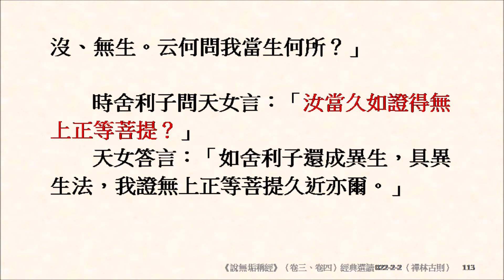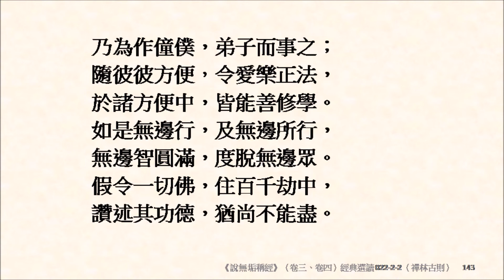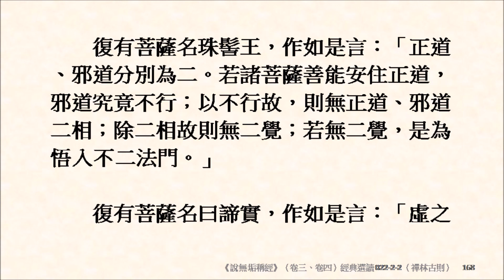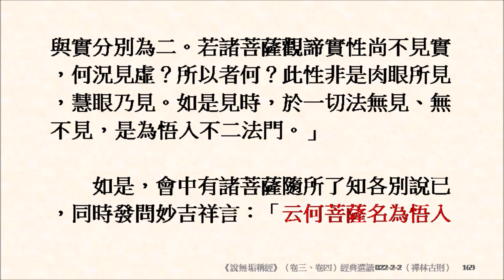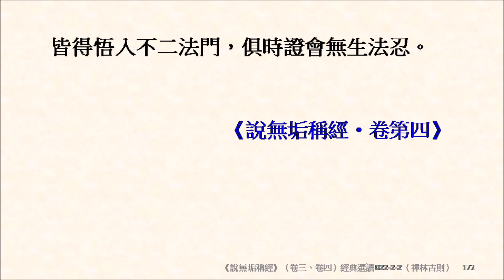《說無垢稱經》（卷三、卷四）經典選讀 022-2-2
姚秦‧鳩摩羅什譯《維摩詰所說經》，與唐‧玄奘譯《佛說無垢稱經》，乃同本異譯。

　　《中華佛教百科全書》〈維摩詰所說經〉：「（梵Vimalakīrti-nirdeśa-sūtra）
　　大乘佛教之重要經典。據宋‧智圓撰《維摩經略疏垂裕記》說，此經譯本共有六種︰(1)後漢‧嚴佛調譯，一卷，名《古維摩經》；(2)吳‧支謙譯，二卷，名《維摩詰說不思議法門經》；(3)西晉‧竺法護譯，一卷，名《維摩詰所說法門經》；(4)西晉‧竺叔蘭譯，三卷，名《毗摩羅詰經》；(5)姚秦‧鳩摩羅什譯，三卷，名《維摩詰所說經》；(6)唐‧玄奘譯，六卷，名《佛說無垢稱經》。嚴譯本及二竺譯本現已不存。據僧肇〈維摩詰所說經序〉記載，後秦‧姚興弘始八年（406）鳩摩羅什於長安大寺重譯此經。隋、唐以來，講習此經者，大都依據羅什譯本。
　　羅什譯本，除其著名弟子僧肇為作《注》外，隋時盛弘《地論》的著名學者慧遠，撰有《維摩經義記》八卷，天台宗的創立者智顗，撰《維摩經玄疏》六卷、《維摩經文疏》二十八卷，三論宗創立者吉藏，撰《維摩經遊意》一卷、《維摩經略疏》五卷、《廣疏》六卷。
　　玄奘譯本較羅什譯本約晚三百年，其弟子窺基著有《無垢稱經疏》六卷。
　　僧肇〈維摩詰所說經序〉用下面一段話概括全經內容（大正38‧327a）︰『此經所明，統萬行則以權智為主，樹德本則以六度為根，濟蒙惑則以慈悲為首，語宗極則以不二為門。凡此眾說，皆不思議之本也。至若借座燈王，請飯香土，手接大千，室包乾象，不思議之迹也。（中略）非本無以垂迹，非迹無以顯本。本迹雖殊，而不思議一也。』全經十四品，依通例區分，第一品為序分，記述法會緣起；第二品至第十二品為正宗分，是一經的主體；末後兩品為流通分，即結束語。各品內容簡介如下︰
　　(1)〈佛國品〉︰釋迦牟尼佛在毗耶離城外菴羅樹園與眾集會，寶積長者子說偈讚佛，佛告訴他︰『若菩薩欲得淨土，當淨其心，隨其心淨，則佛土淨。』為不思議解脫的張本。
　　(2)〈方便品〉︰住在毗耶離城的維摩詰長者，曾於過去劫中承事供養無量諸佛，深聞法要，契入不二；為了方便攝化眾生，他上自軍政，下至酒肆，廣泛地參預了社會生活。後來他患疾病，國王大臣、長者居士、婆羅門等皆來問疾。維摩詰現身說法，要問疾者識身虛幻、危脆、垢穢，為苦為惱，眾病所集，不應心為形役，應常樂佛身。佛身是從無量智慧功德生的，是從慈悲喜捨生的，是從四攝六度生的。應以速朽之身，勤修如是勝行，饒益眾生，獲成佛的清淨莊嚴之身。
　　(3)〈弟子品〉︰佛遣聲聞乘（小乘）中的大弟子舍利弗前往維摩處問疾，舍利弗辭以不能勝任。遣大迦葉等，皆辭以不能勝任。主要是他們在宴坐習禪，或持鉢乞食，或解說戒律，或為人說法時，維摩詰皆曾向他們提出問難，相與辯析，為維摩詰所挫敗。五百聲聞眾中，沒有一個人敢去的。
　　(4)〈菩薩品〉︰佛又於菩薩乘（大乘）弟子中，遣彌勒、光嚴、持世、善德前往問疾，他們都有舍利弗等的類似遭遇，辭以不能勝任。
　　(5)〈文殊師利問疾品〉︰於是佛遣文殊師利前往問疾。時八千菩薩、五百聲聞、百千人天，皆欣然從往。維摩詰空其室內一切所有，唯置一床，以疾而臥。文殊致問，維摩詰告以『從癡有愛，則我病生；以一切眾生病，是故我病，若一切眾生病滅，則我病滅』。
　　(6)〈不思議品〉︰舍利弗久立思坐，室內無座位，維摩詰因向舍利弗開導︰『夫求法者，不貪軀命，何況床座』以及『若行有為，是求有為，非求法也』諸義。隨即向東方距此三十六恒河沙世界的須彌相世界須彌燈王佛那裡，借來了三萬二千個高達八萬四千由旬（註︰一由旬約為六十里）嚴飾第一的師子寶座，宣示小大相容，久暫互攝等諸佛菩薩不可思議解脫的力用。（此即肇序中所說的『借座燈王』，據說，維摩詰室面積的寬度，僅有一平方丈，能容這樣多這樣大的寶座，此即不可思議解脫力。我國佛教寺院住持所住的房舍，稱『方丈』或『丈室』，就是從這兒來的。）
　　(7)〈觀眾生品〉︰維摩詰與文殊辯析『云何觀於眾生』乃至『從無住本，立一切法』，室內出現了天女散花。花散到菩薩身上，隨即下落，散到舍利弗等聲聞身上，即使運用神力，也扯不下來。自言『止此室聽聞菩薩大慈大悲不可思議諸佛之法已十有二年』的天女，在與舍利弗對辯過程中，將舍利弗變成了天女，將自己變成了舍利弗，證實眾生如幻，男女實無定相，破除聲聞人對『法』的執著，得出諸佛菩薩所證得的智慧功德，『實無所得』，『但以世俗文字，假名得耳』的結論。
　　(8)〈佛道品〉︰即菩薩契入不二妙理為攝化眾生所起的妙行。如文殊問維摩詰『菩薩云何通達佛道』，答以『若菩薩行於非道，是為通達佛道』。這就是示現行於地獄道、餓鬼道、畜生道，即名非道；示現行於貪欲道、瞋恚道、愚癡道，即名非道。菩薩若不行於非道，即無法攝化眾生，使之轉入佛道。維摩詰問文殊『何等為如來種』，答以『有身為種』。現有煩惱之身，無實自性，如方便攝化，即可轉煩惱成菩提，轉色身為解脫身。是即空有不二的菩薩行。
　　(9)〈入不二法門品〉︰行必依理而起，非不二之理則不能有不二之行；非不二之理與行，則不能有不可思議解脫法門。所以，『不二』實為貫串本經的主旨。本品敘述維摩詰向文殊等八千菩薩提出『云何菩薩入不二法門』問題，法自在等三十位菩薩皆用『言說』表述，維摩詰不置可否，於是這三十人要文殊表示看法。文殊說︰『如我意者︰於一切法，無言無說，無示無識，離諸問答，是為入不二法門。』文殊說已，又問維摩詰︰『何等是菩薩入不二法門？』時維摩詰默然無言。文殊讚嘆說︰『善哉！善哉！乃至無有文字語言，是真入不二法門。』
　　(10)〈香積佛品〉︰維摩詰以其不可思議解脫的神通力，將上方過四十二恒河沙世界的眾香國景象，普現於大眾之前，隨又化出一菩薩使往上方眾香國乞取香飯。化菩薩取回香飯時，眾香國隨來者有九百萬菩薩，述說其國以『眾香』為佛事──教化眾生的種種妙用。維摩詰告以此土佛以『剛強之語』說明因果有報以及菩薩須以十事善法、四攝、八種無瘡疣法攝化眾生。
　　(11)〈菩薩行品〉︰維摩詰以神通力，持諸大眾並師子座，置諸右掌，往詣佛所，因阿難問，佛為廣說香飯功德，乃至諸佛國土，有以光明相好、園林台觀、臥具衣服等種種施為，皆無非是攝化眾生的佛事。指出︰因有『四魔八萬四千諸煩惱門，而諸眾生為之疲勞，諸佛即以此法而作佛事，是名入一切諸佛法門』。嗣以眾香國諸菩薩諸佛說法，佛為說了『盡、無盡解脫法門』。這就是︰盡，即有為法；無盡，即無為法。菩薩所行必須『不盡有為，不住無為』。『入生死而無所畏，於諸榮辱心無憂喜』等，是『不盡有為』；『觀世間苦而不惡生死，觀於無我而誨人不倦』等，是『不住無為』。
　　(12)〈阿閦佛品〉︰阿閦，譯『無動』。佛問維摩詰︰『汝欲見如來，為以何等觀如來乎？』維摩詰言︰『如自觀身實相，觀佛亦然。』謂『觀如來前際不來，後際不去，今則不住』，以及『非有相，非無相，同真際，等法性』，非見聞覺知，『離眾結縛，等諸智，同眾生』。次因舍利弗問維摩詰『汝於何沒而來生此』，維摩詰就『沒』和『生』說明『一切法如幻相』，『菩薩雖沒不盡善本，雖生不長諸惡』。佛向舍利弗介紹維摩詰，原是無動佛的妙喜世界中人。維摩詰說明自己，從清淨的妙喜世界來生此不淨的娑婆國土，『為化眾生故，不與愚闇而共合也，但滅眾生煩惱耳』。會眾欲見無動如來，維摩詰不起於座，以其右手斷取妙喜世界，把無動佛及其菩薩、聲聞之眾，皆接到菴羅樹園內來了。釋迦佛勉諸大眾︰『若菩薩欲得如是清淨佛土，當學無動如來所行。』（此即肇序中所謂『手接大千』）
　　(13)〈法供養品〉︰釋迦佛為天帝（釋提桓因）等稱說此經功德，指出『諸佛菩提皆從是生』，若信解受持此不可思議解脫法門及依之而行的，即是以法供養如來。佛復自述因地為月蓋王子時，從藥王如來秉受『法供養』之教。所謂『依於義不依語，依於智不依識，依了義經不依不了義經，依於法不依人』等，『是名最上法之供養』。
　　(14)〈囑累品〉︰佛以是法咐囑彌勒，令其流通。四天王表示擁護持經者。末後，佛告訴阿難，此經題名為『維摩詰所說』，亦名『不可思議解脫法門』。
　　基於『不二』的理和行，表示出來的種種不思議迹象，是大乘佛教理論的形象化，《維摩詰經》對這些迹象的敘述，形象鮮明，富於哲理的文藝價值，故我國遠自隋、唐以來，就有用這些豐富多采的情節，作為繪畫、雕塑、戲劇、詩歌的題材的。維摩詰這一人物，作為長者居士的典型形象，更是在佛教界和社會中，留下了深刻的影響。（明真）〔下略〕」